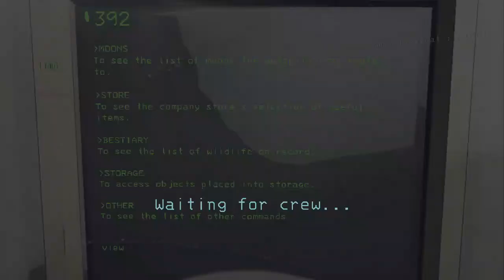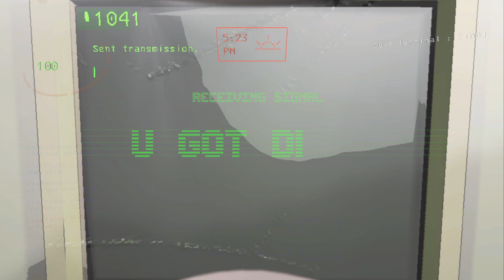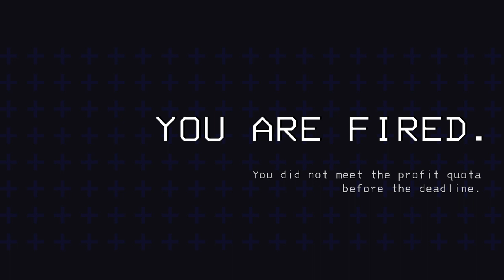Lethal Company 8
Lethal Company Archive 8

Friends:
Olmcat
mello
Staircase
snakethunder